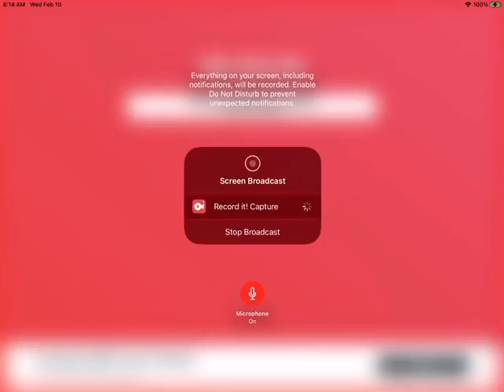I got the new dream monster in monster legends